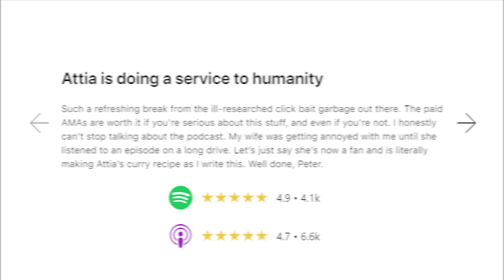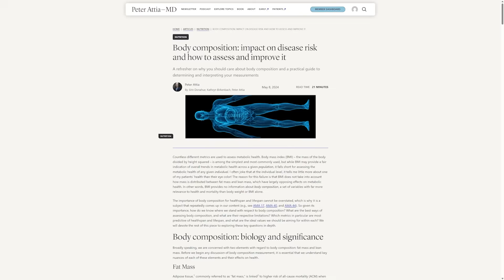Top Risk Factors for Osteoporosis | Peter Attia AMA 37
Get An Introductory Guide to Longevity and my weekly newsletter here (free)

This clip is from episode Navigating bone health: early life influences and advanced strategies for improvement and injury prevention (#214 rebroadcast)

In this clip, they discuss:

- Osteoporosis Can Be Silent – Many individuals don’t realize they have low bone density until they experience a fracture
- Genetic & Lifestyle Influences – Family history, poor nutrition, smoking, and sedentary behavior are significant risk factors
- Corticosteroids Weaken Bones – Chronic use of steroids like prednisone can impair bone formation and increase fracture risk
-  Hormonal Changes Matter – In women, estrogen loss post-menopause rapidly accelerates bone loss; testosterone also plays a role for men
- Low Body Weight Increases Risk – Individuals with low BMI or low body fat often have less bone mass to begin with